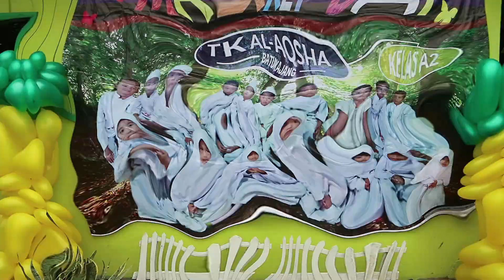MARKET DAY ANAK TK AL AQSHA_A2 BATUKAJANG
Telah diadakan acara Market Day di TK Al Aqsha Batukajang,
Materi pembelajaran yang sangat positive sekali untuk mengajarkan kepada anak-anak didik bagaimana cara berjualan dan membeli yang baik,
Ingin liat keseruanya,...lihat ya sampai selesai videonya,...